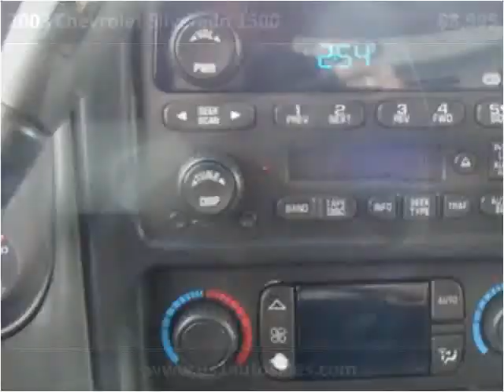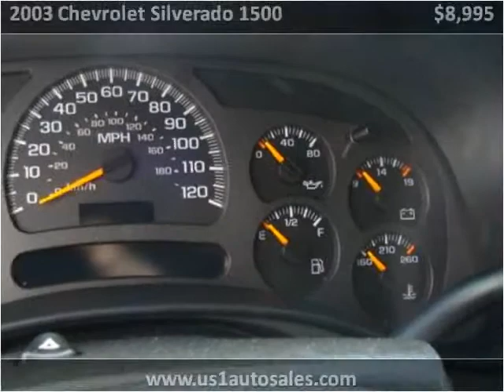2003 Chevrolet Silverado 1500 Used Cars Penndel PA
This 2003 Chevrolet Silverado 1500 is available from U.S. 1 Auto Sales.